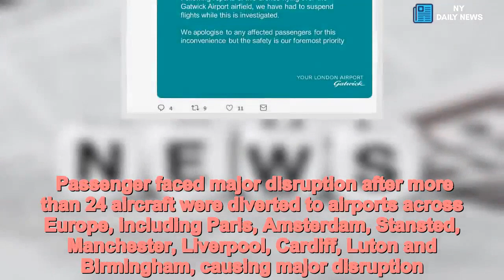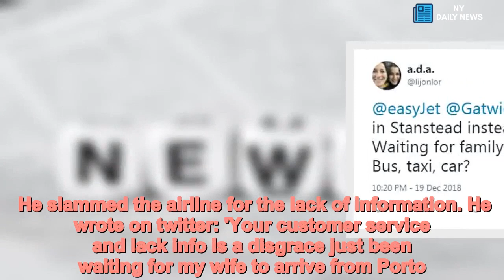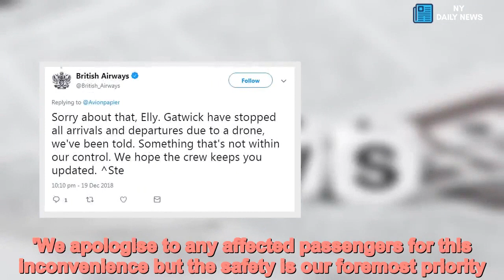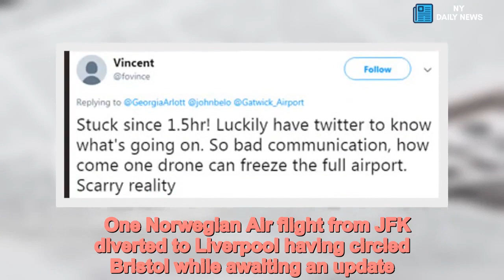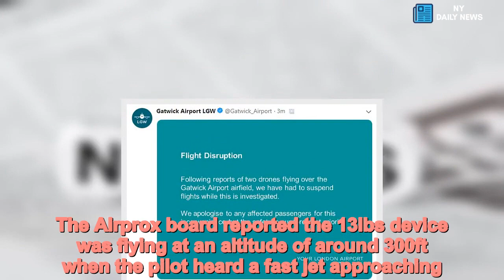Gatwick Airport shut over drone report - Daily News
Chaos,Gatwick,drone,spotted,near,airport,SHUTS,runway Gatwick Airport suffered serious delays tonight after reports of two drones operating in the area were passed to air traffic control. A large number of aircraft were forced into holding patterns while the aerodrome and surrounding areas were searched for the unauthorised machines. Passenger faced major disruption after more than 24 aircraft were diverted to airports across Europe, including Paris, Amsterdam, Stansted, Manchester, Liverpool, Cardiff, Luton and Birmingham, causing major disruption. A police helicopter was sent to the scene in an effort to track down the drones and their operators.     One man, Philip Dodson was waiting for his wife on an easyJet flight from Porto. He slammed the airline for the lack of information. He wrote on twitter: 'Your customer service and lack info is a disgrace just been waiting for my wife to arrive from Porto. 'Your website says it landed on time yet my wife is on the plane which was diverted to Southend, where she still is with no info.' More than two-dozen flights have been forced to divert while air traffic control waits to give the all clear. British Airways apologised to its customers claiming flight operations had to be suspended because of the drone. Some flights were forced to divert to Birmingham, leaving passengers more than 100 miles from their intended destination. While other aircraft were forced into holding patterns over France before receiving permission to approach Gatwick. It is understood one Ryanair aircraft requested a diversion to Stansted. A Norwegian aircraft from Stockholm is currently on approach to Amsterdam.    Gatwick Airport said: ' 'Following reports of two drones flying over the Gatwick Airfield, we have had to suspend flights while this is investigated.'We apologise to any affected passengers for this inconvenience but the safety is our foremost priority.'Family members expressed anger over social media after their loved ones were diverted to different airports. One easyJet flight landed at Stansted instead of Gatwick because of the continued chaos. Other flights are believed to have landed in Manchester, Cardiff, Luton and Paris.  One Norwegian Air flight from JFK diverted to Liverpool having circled Bristol while awaiting an update. It is now feared that these diversions could cause major disruption for people planning a pre-Christmas getaway as dozens of jets and flight crews are now at the wrong airports.    HOW CLOSE IS A NEAR MISS BETWEEN AIRCRAFT AND DRONES?Near miss is a common term used to describe encounters between different airborne vehicles.. Earlier this year a 'near-miss' report was filed between a police drone and two fighter jets travelling at 520 mph.   The Devon and Cornwall officer was convinced there would be a collision as the military jet came into view.The Airprox board reported the 13lbs device was flying at an altitude of around 300ft when the pilot heard a fast jet approaching.The F-15 pilot, who was flying at an altitu